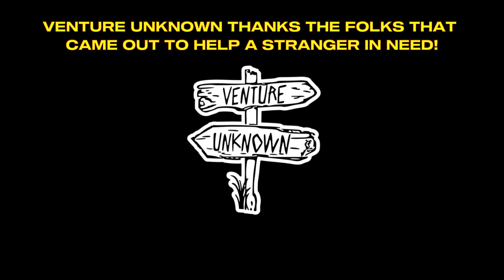BIg WHOOPS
VU Recovery is a FB page dedicated to helping folks get out of sticky situations. This is an example of our community coming together to help a person in need.

Wanna be a part of the VU camaraderie??